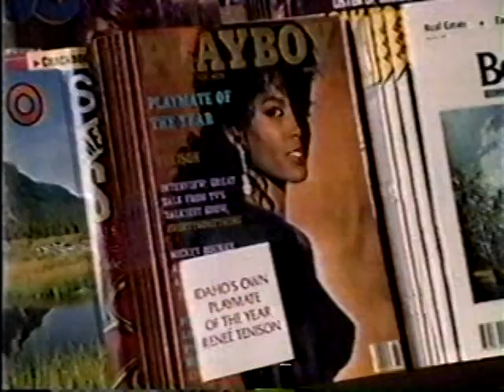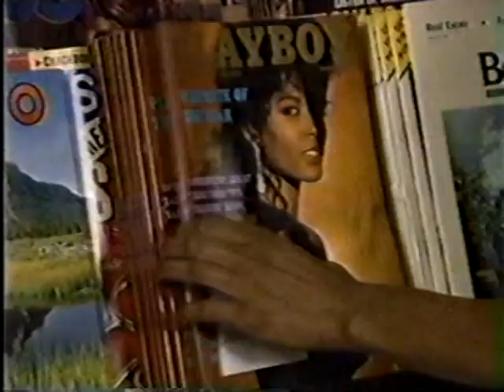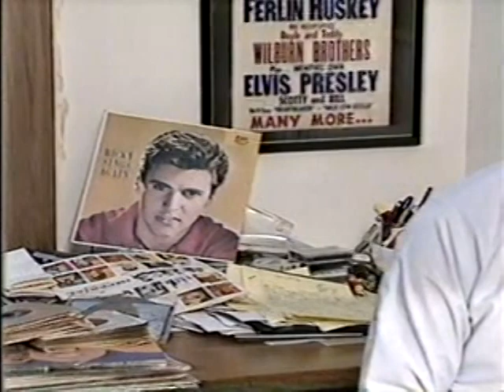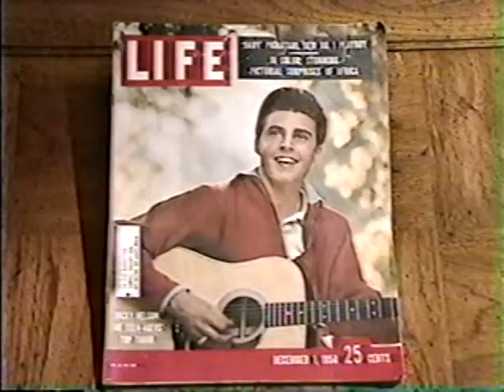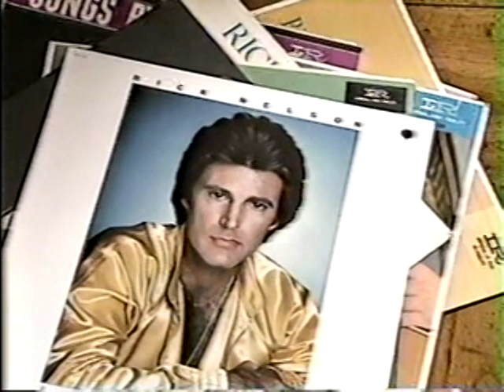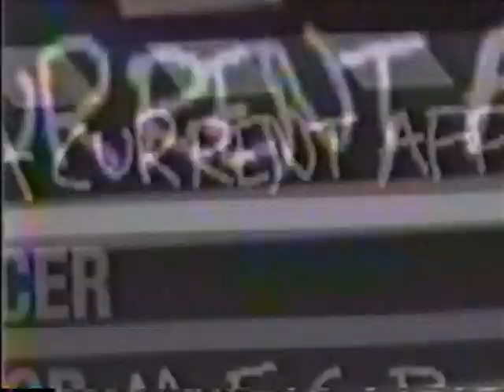A Current Affair in Hollywood (May 1990) - Manson Family murders, Ricky Nelson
Maury Povich takes "A Current Affair" to Hollywood.
This episode's three stories are:

+The Manson Family murders. Steve Dunleavy reporting; interviews with Linda Kasabian, Vincent Bugliosi, retired LAPD Lt. Robert Helder and Doris Tate  - 00:54

+Rose Tenison, identical twin sister of the 1990 Playboy Playmate of the Year Renee Tenison. Mike Watkiss is the reporter. - 9:53

+Ricky Nelson and his life of lies, on what would have been Ricky's 50th birthday. Interview with Joel Selvin, author of "Ricky Nelson - Idol For A Generation" - 13:09

FYI - I do have the episode teased at the end of this one and I will upload it next.

"TIMESTAMPS"
00:54 Manson Family murders
09:53 Rose Tenison
13:09 Ricky Nelson